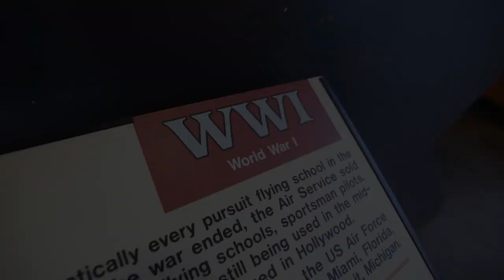S4C Scout- Restoration Highlights Fabric Removal (July 2020)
The Thomas-Morse Scout became the favorite single-seat training airplane for U.S. pilots during World War I. The Scout first appeared with an order for 100 S4Bs in the summer of 1917. The U.S. Army Air Service later purchased nearly 500 of a slightly modified version, the S4C. Dubbed the "Tommy" by its pilots, the plane had a long and varied career.

Tommies flew at practically every pursuit flying school in the United States during 1918. After the war ended, the Air Service sold them as surplus to civilian flying schools, sportsman pilots and ex-Army fliers. Some were still being used in the mid-1930s for WWI aviation movies filmed in Hollywood.

The Tommy on display was donated to the museum in March 1965 by Capt. R.W. Duff, Miami, Fla., and restored by Aero Mechanics High School, Detroit, Mich.